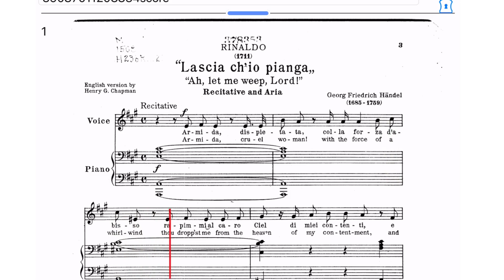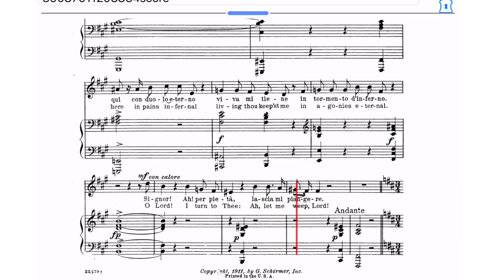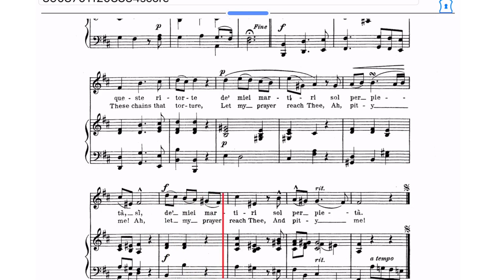Lascia ch'io pianga from Rinaldo by G.F.Handel (Karaoke, Study Guide)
Please excuse some wrong notes, this is meant as a study guide to help with learning.